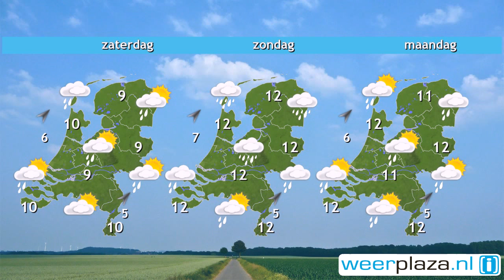Weerbericht donderdagochtend: Wolken maar droog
In het oosten en zuidoosten schijnt in de ochtend soms nog even de zon. Op andere plaatsen is het bewolkt. In de loop van de dag neemt de bewolking op nadering van een storing verder toe, maar het blijft tot de avond bijna overal droog. Het wordt 9 tot 11 graden bij een matige tot krachtige zuidenwind. Vanavond en vannacht trekt een gebied met regen van noordwest naar zuidoost over het land. Daarbij neemt de wind iets in kracht toe. Morgen valt er eerst nog wat regen, maar later gaat de zon schijnen bij maxima rond 10 graden.